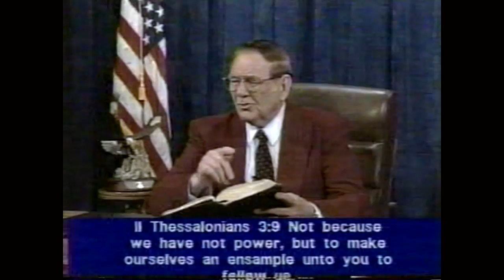03. II Thessalonians 3:1 - 3:18 END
Shepherd’s Chapel with Pastor Arnold Murray *This CHANNEL IS NOT MONETIZED* Here’s PROOF: Go Enter this Channel’s URL